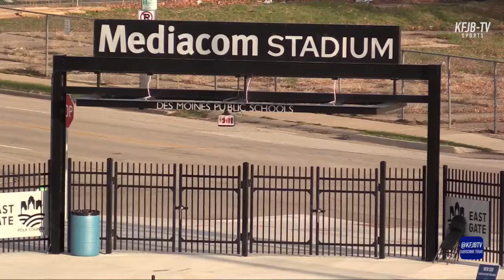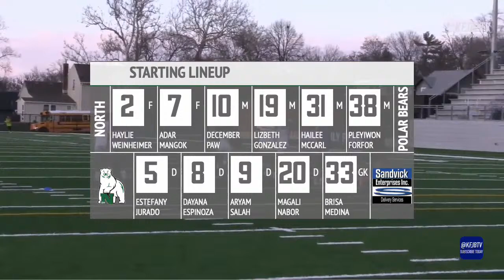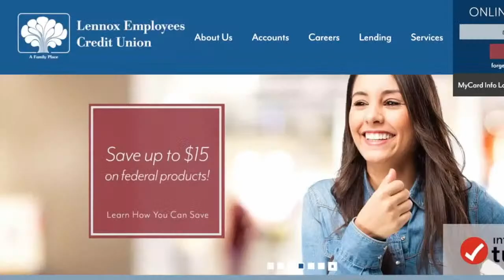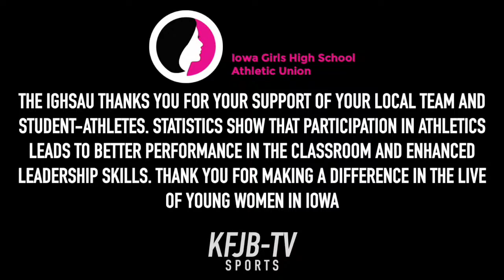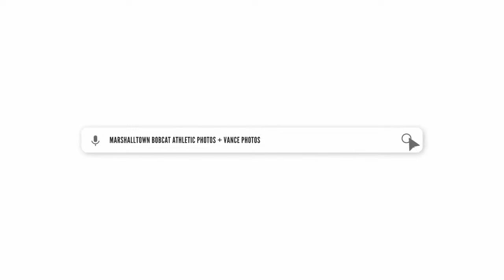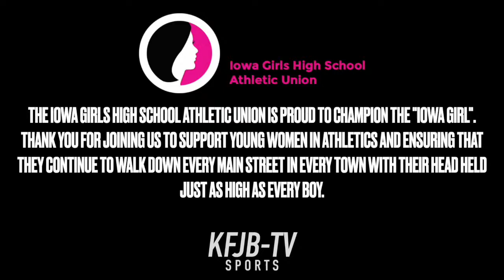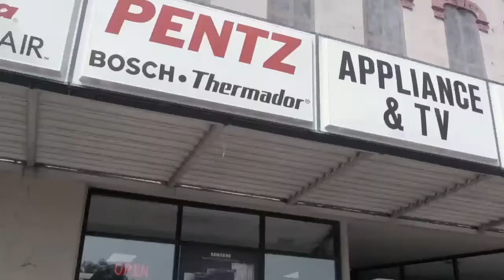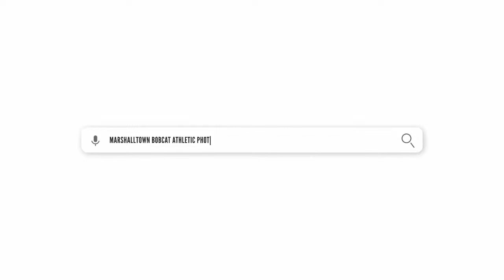Girls Soccer: Marshalltown at Des Moines North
⚽️ at@northpolarbears5908
🕖 Coverage begins at 6:45p
📍 Mediacom Stadium -  Des Moines, IA
🎙️ Brandon Lewis
📺 YouTube.com/@kfjbtv